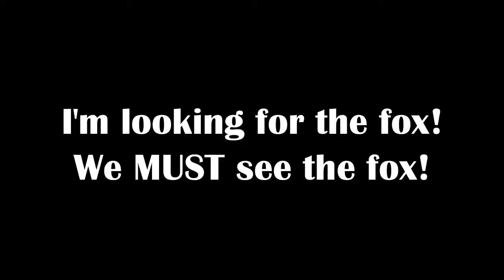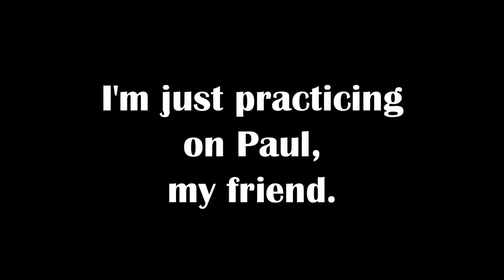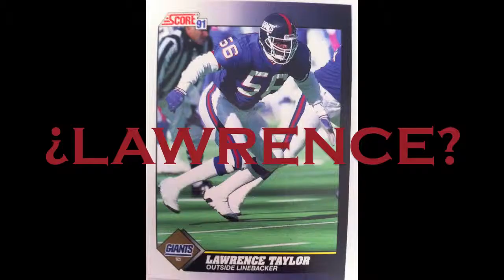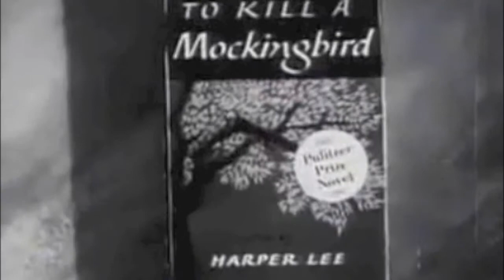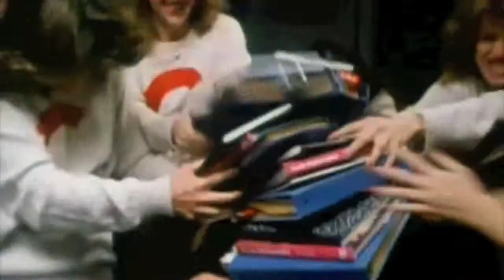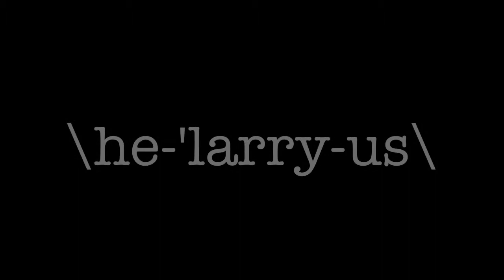Larry Campbell 50th Birthday MOVIE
Aunt Martha/Tia Marta, approached me a few weeks before Uncle Larry's 50th birthday party. We put this movie together in 10 days! Happy Birthday Larry!!